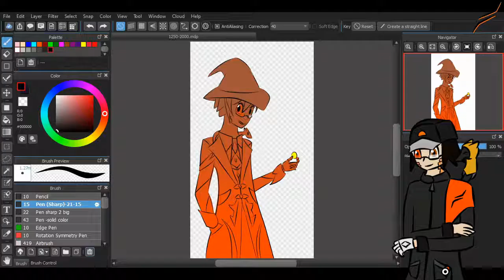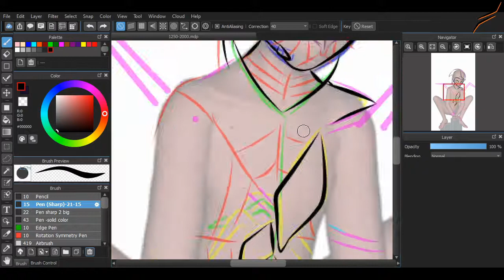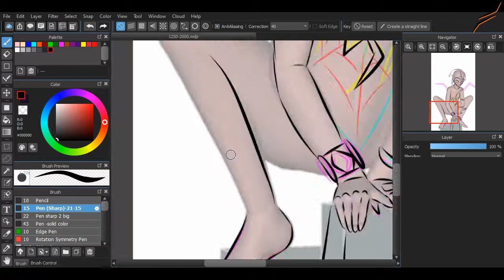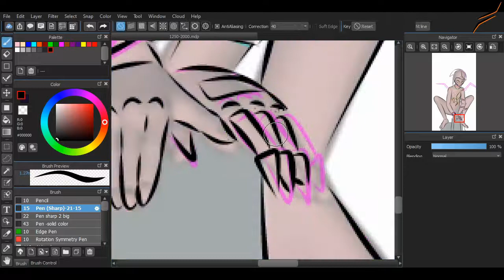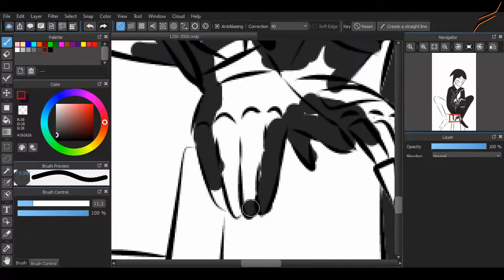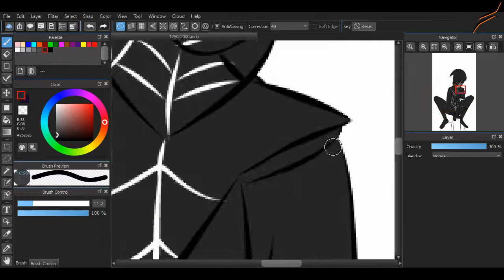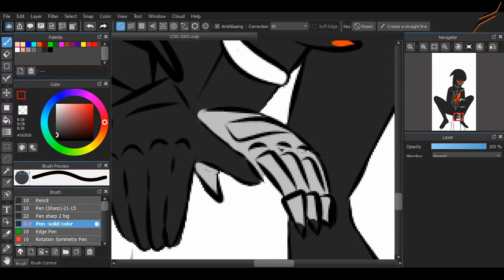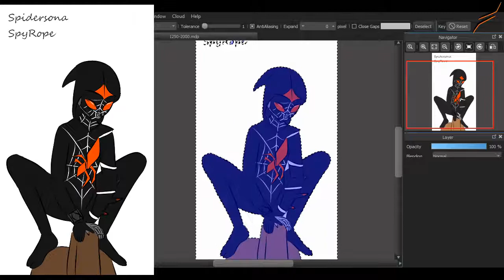Spidersona SpyRope -Speeddraw